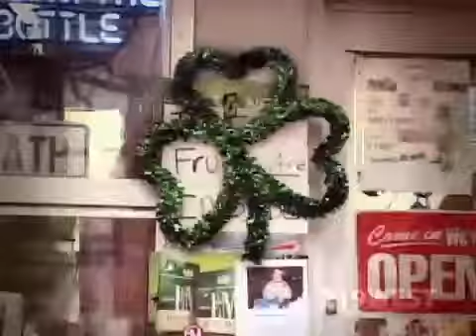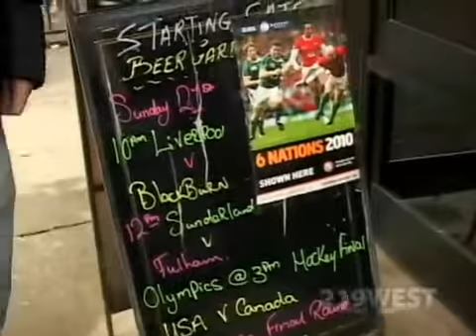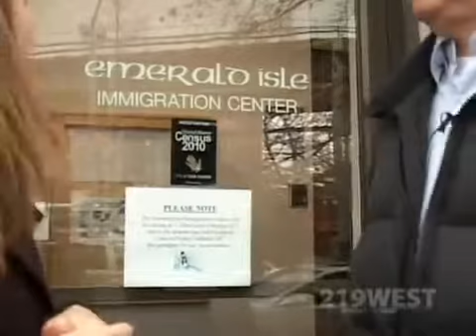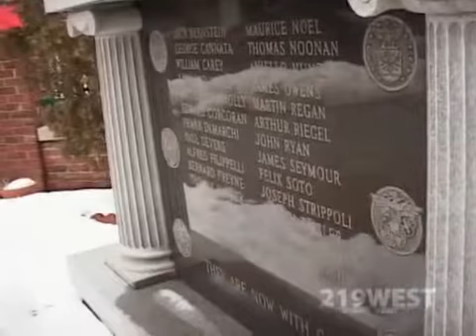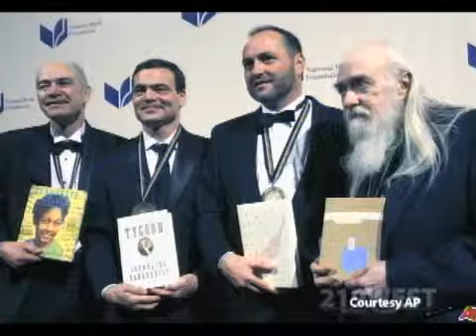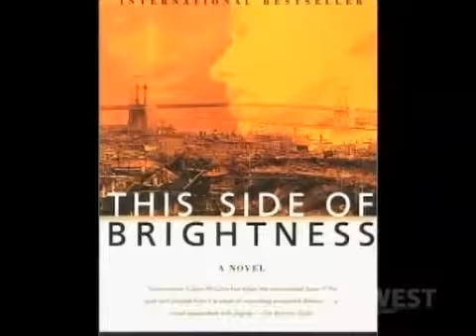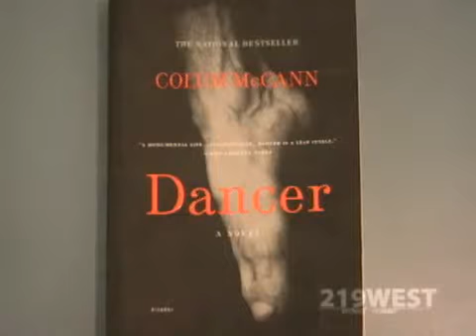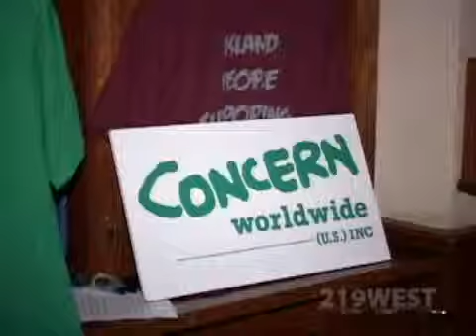The Issue of the Irish | 219West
On this edition of 219West, a walk through the Irish neighborhood of Woodside, Queens; island to island, Irish artists contribute to Haitian earthquake relief; preserving Irish culture; an interview with National Book Award winner Colum McCann, and saving a French speaking church.

Prod.: CUNY-TV/CUNY Graduate School of Journalism.
FEATURED/GUESTS:

Amy Berryhill
219West

Emily Bitter
Niall O'Leary School of Irish Dance

Francoise Cestac
St. Vincent de Paul Church

Jessica Courtemanche
219West

Brendan Dolan

T.J. English
Irish American Writers & Artist

Colum McCann

David Montalvo
219West

Rochana Rapkins
219West

219West, once the home of the fabled New York Herald-Tribune, is now the address of the CUNY Graduate School of Journalism. From their home base on 40th Street, just off Times Square in the heart of New York City, our student reporters fan out to neighborhoods across the city, in all five boroughs, to provide in-depth coverage of stories frequently overlooked or ignored by mainstream media. 219West looks at the people and the issues that move and shake our city's communities -- stories that often fly under the radar --- and gives them air on CUNY-TV.